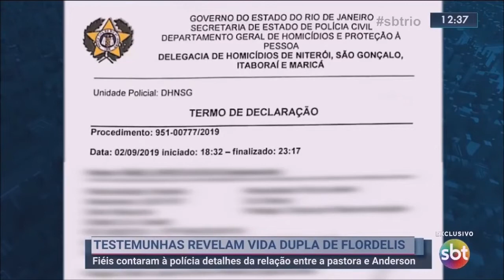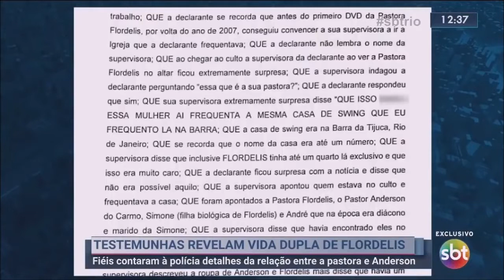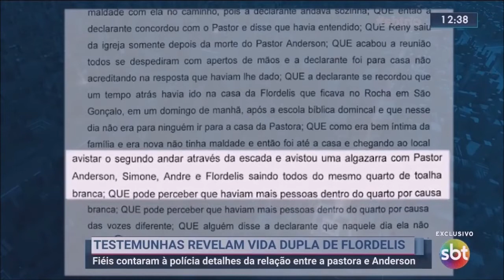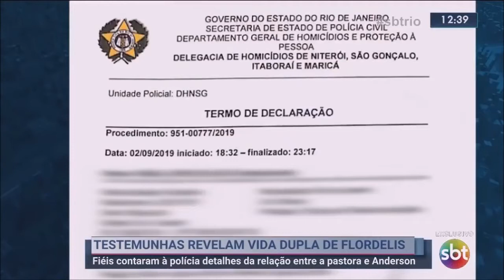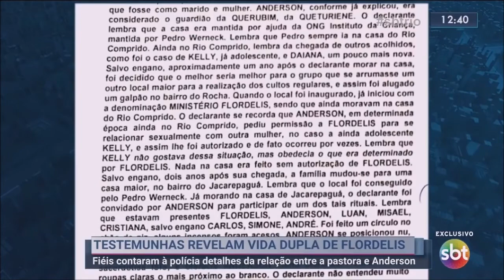Testemunhas revelam a vida dupla da Pastora Evangélica e Deputada Federal FLORDELIS.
Testemunhas revelam a vida dupla da Pastora Evangélica e Deputada Federal FLORDELIS DOS SANTOS DE SOUZA.